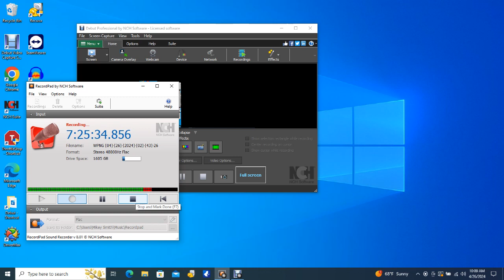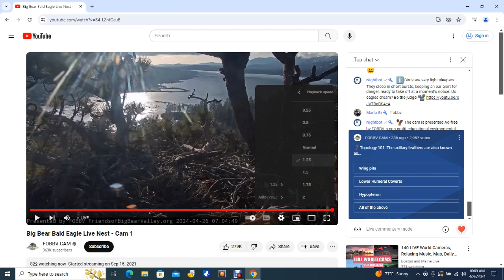Big Bear Bald Eagles 04/26/2024 04:47